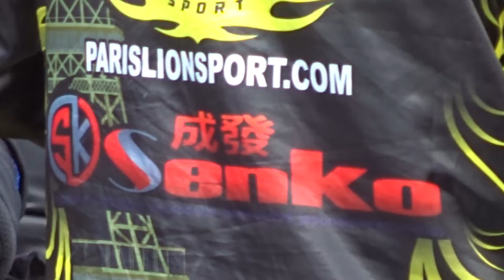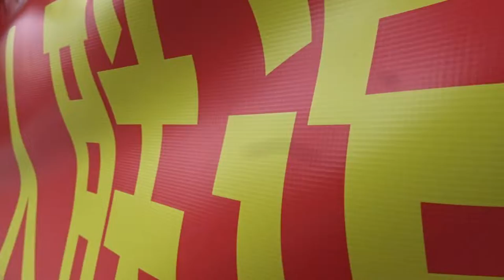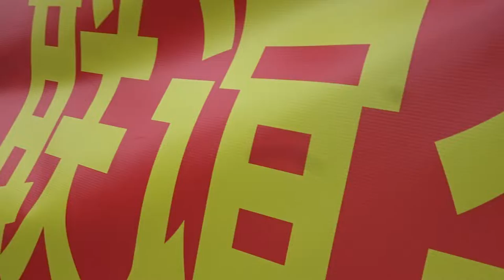Chinese New Year Pig Paris 2019 no.9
Chinese New Year Pig Paris 2019 ChineseNewYear cny NouvelAnChinois nac - Chinese New Year Pig Paris 2019 no.9 cny ChineseNewYear Pig2019 - Nouvel An Chinois Cochon 2019 Cochon2019 Paris Lion Sport Association de danse du lion et du dragon chinois Place de la République 10 février 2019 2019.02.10 dimanche 14 heures - video mariepanic mariepanic2 @mariegendron @anne_hoa